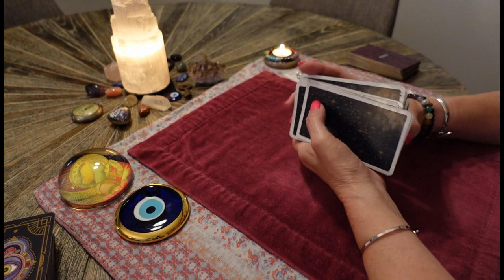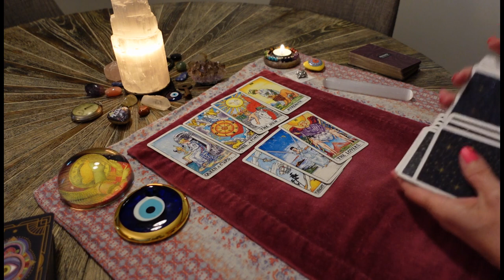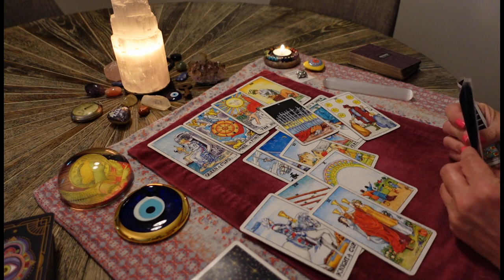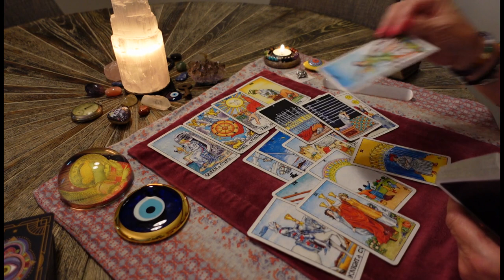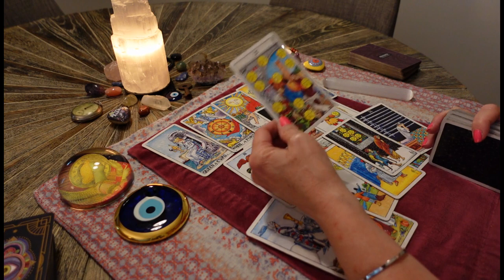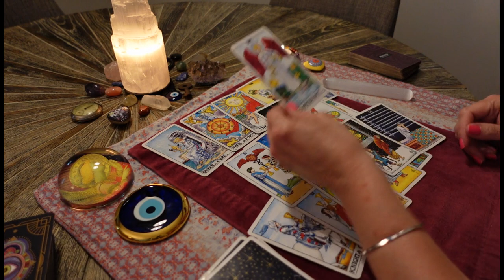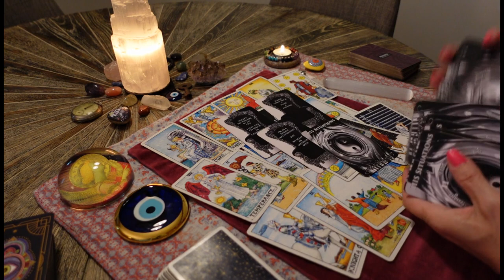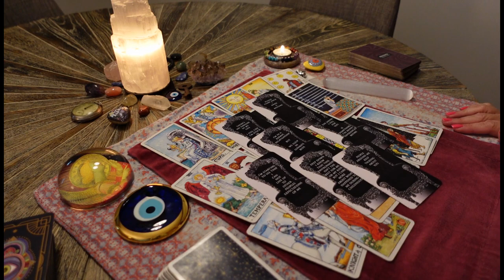AQUARIUS: Their Dreams Of You Turn Into Nightmares, You're Gone. LOVE TAROT